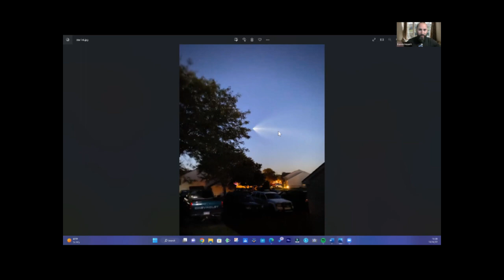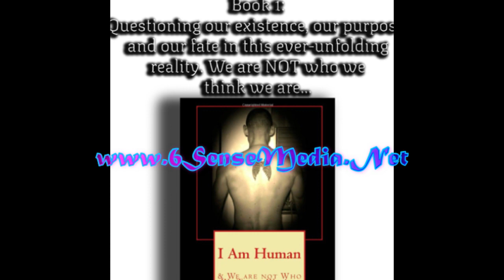Psychic Fatigue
Sometimes, our sensory input gets overloaded with signals coming from a variety of sources. In today’s times, burn out is easy to achieve. How do we recognize it? How do we move through it? How do we protect ourselves?

Dennis shares his experience with “psychic burnout,” an overload of stimulus and signals that seem to have a depleting affect on the central nervous system.

In this podcast, we explore the possible causes of burnout and ways to get grounded and recover, as well as protect yourself in the future. We are in challenging times and the demands of life are creating a drain on our energy. We need to be mindful of the signals coming towards us so we can better safeguard ourselves and avoid the fatigue and burnout that occurs as a result.

The Dangers of AI
AI may serve as a reflection of ourselves individually and as a collective species. It may serve as an echo chamber for us based on what we are feeding it and how we are teaching it. Are we ready to harness this power? How can we if we don’t yet fully understand our own consciousness. This may leave us vulnerable to manipulation on a massive scale that is contributing to the noise surrounding us.